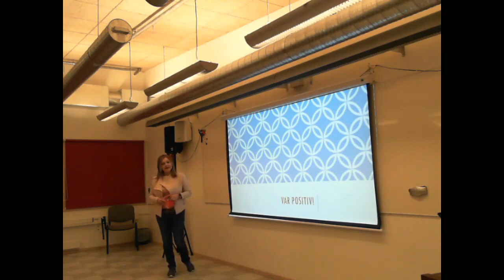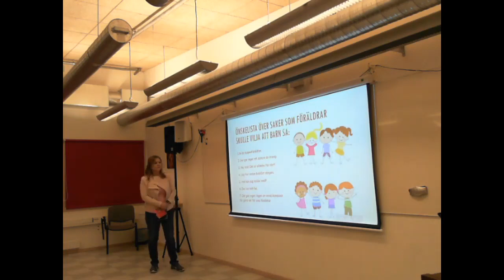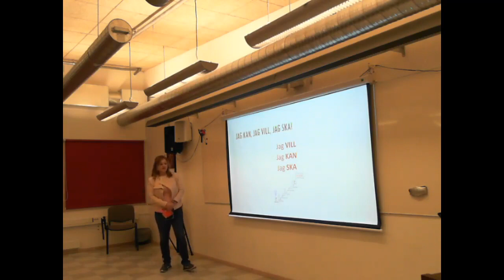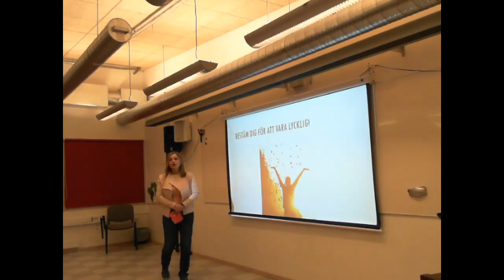S:ta Maria fhsk - samling - 2020-03-25